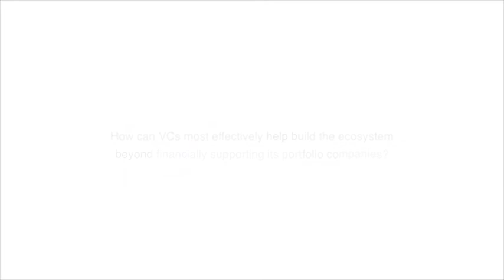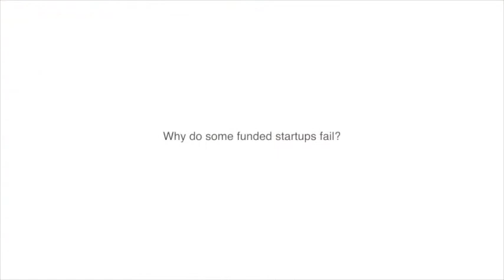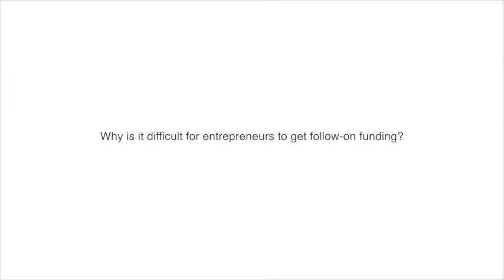twofour54’s Issa Aghabi talks to Wamda about funding and failure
The Arab culture is disapproving of failure and this is something that needs to change in an entrepreneurial ecosystem, says the investor.